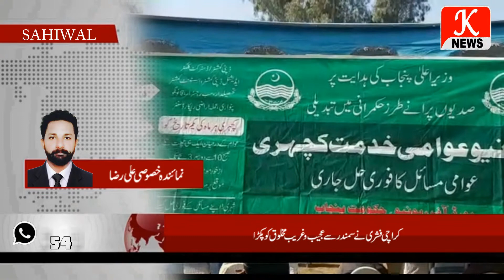ساہیوال حکومت پنجاب کا شہریوں کے ریونیو مسائل کے فوری حل کیلئے احسن قدم